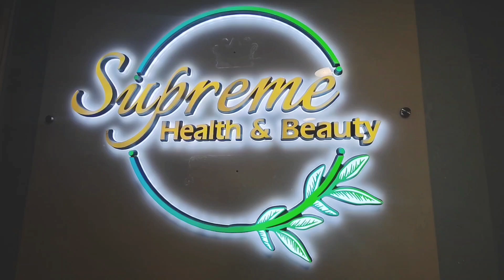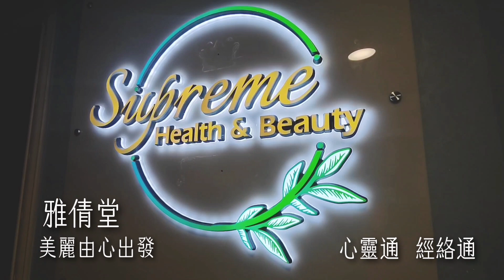雅倩堂 Linda Wong 心靈經絡美容導師-歡迎有志學習及成為合作伙伴-咖喱導演聯絡63136988_心靈分享_預約體驗_可與導演會面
香港微電影制作中心合作生意伙伴_咖喱導演
Whatsapp聯絡：65186286/63136988